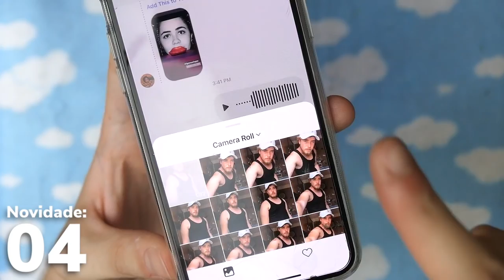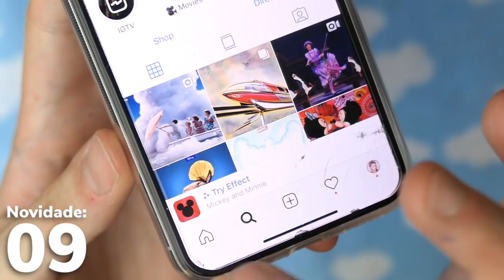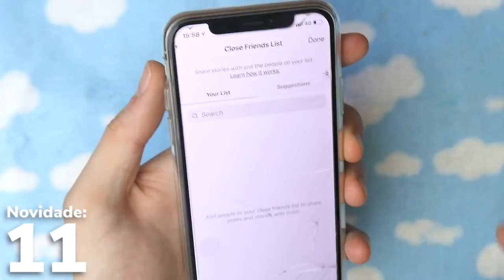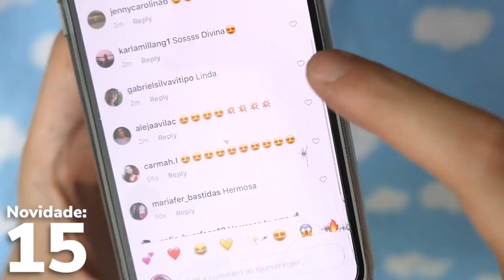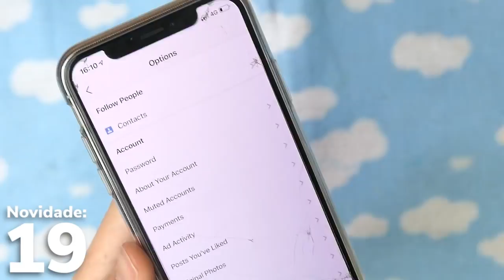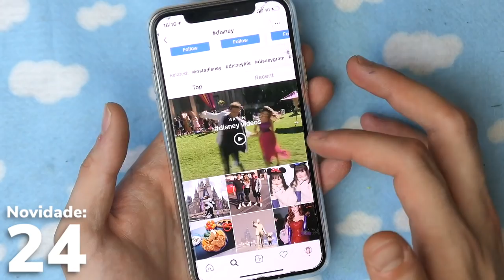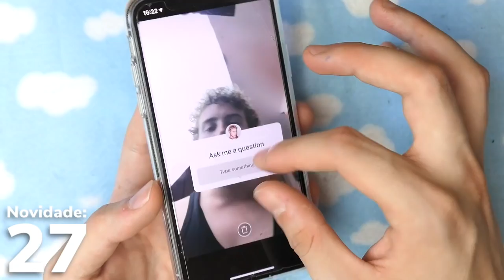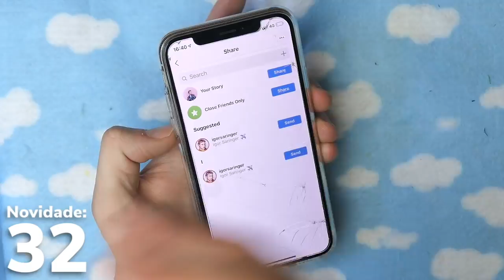Instagram & Stories 2019/2020: Novidades, hacks e dicas | Igor Saringer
Aqui eu conto 32 novidades/dicas/truques/hacks para Instagram Stories e Instagram num geral, assim você pode ganhar novos seguidores, bombar, engajar, crescer e usar a criatividade pra criar coisas legais e diferentes.

Vídeo separado por tópicos:
1 - 1:05 como mandar mensagem de áudio no instagram
2 - 1:22 como mandar gifs no instagram
3 - 1:29 como mandar mensagens rápidas no instagram
4 - 1:46 como mandar imagens da galeria na conversa, ou posts que você curtiu
5 - 2:10 como ver quem esta online no instagram e como desativar essa opção
6 - 2:55 como colocar uma contagem regressiva/countdown nos stories
7 - 3:52 como pegar filtros exclusivos feitos por contas no instagram (ex: disney e Anitta)
8 - 4:50 como tirar uma foto ou gravar video no stories e adicionar filtro depois
9 - 5:16 como configurar melhores amigos no instagram e como funciona
10 - 5:48 como reagir à stories (tipo facebook)
11 - 6:17 como compartilhar músicas do Shazam no stories
12 - 6:55 como adicionar fotos da galeria como sticker numa foto ou vídeo do stories
13 - 7:56 como curtir comentários sem abrir a page de comentários
14 - 8:13 como comentar emojis rápidos em fotos
15 - 8:33 como criar e usar nametags
16 - 9:37 como ver a atividade de anúncios que você interagiu
17 - 10:02 como ver quais outras contas, mais da metade dos seus seguidores também seguem.
18 - 10:33 como silenciar stories e posts de pessoas chatas
19 - 11:07 como comprar coisas e produtos no instagram
20 - 11:27 sumiu a opção de live video chat nas mensagens
21 - 11:38 como marcar pessoas em videos
22 - 11:58 agora da pra ver quais hashtags você também segue
23 - 12:54 como colocar previews de itvs no stories
24 - 13:27 como fazer textos alternativos para deficientes visuais
25 - 14:27 fazer lives com perguntas e respostas
26 - 14:51 como gravar vários stories seguidos de uma só vez, sem tirar o dedo
27 - 14:28 vai chegar modo camera lenta
28 - 13:51 mistério do textão no stories que sobe
29 - 16:32 selecionar várias fotos de uma só vez pra enviar pro stories

Igor Saringer
Caixa Postal 80151
CEP 03350005